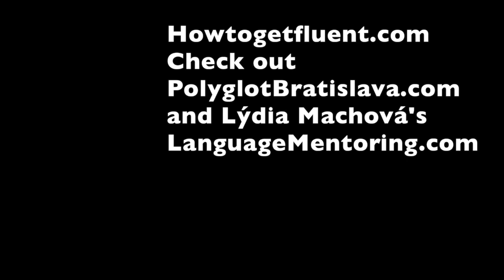On the Polyglot Gathering with Lýdia Machová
Gareth meets Lýdia Machová, head organiser of the Polyglot Gathering in advance of the May/June 2018 event